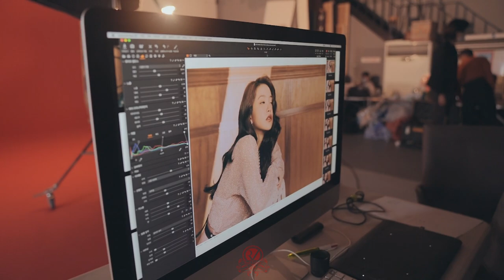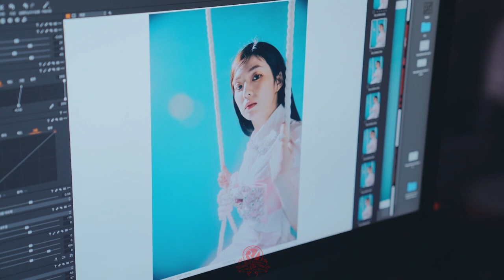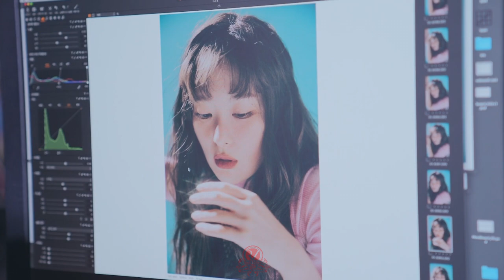[FULL HD] Red Velvet 'Bloom Album' Wildside Jacket Making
Extracted From Bloom Japanese Blu-Ray.